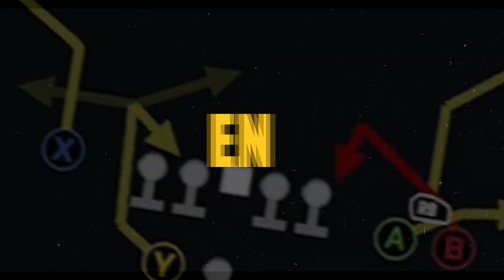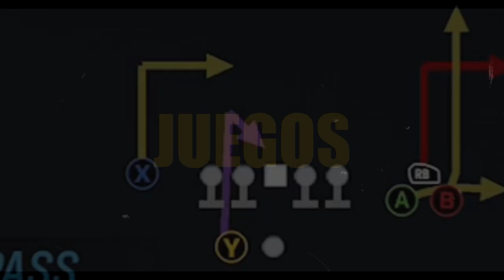49ERS vs COMMANDERS | MADDEN 23 | CANAL 49 INTERACTIVO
Mi pronóstico del juego de la semana 17 49ers vs Raiders

GO NINERS!!!